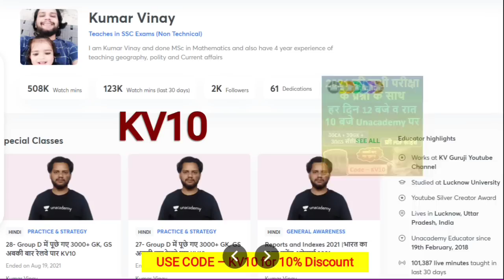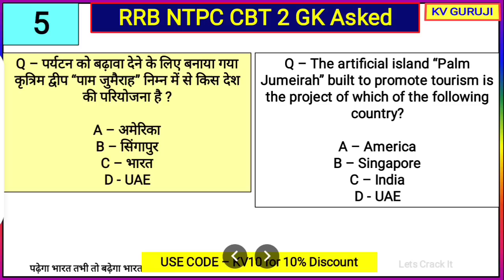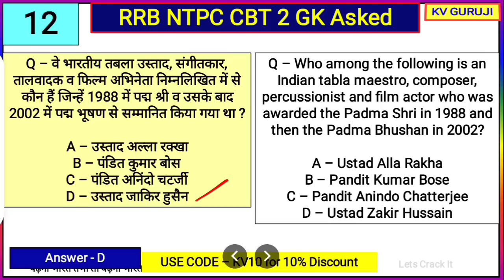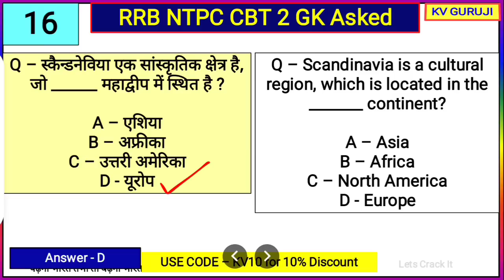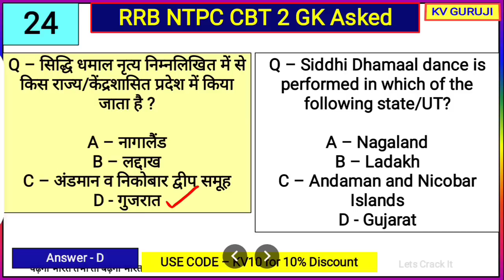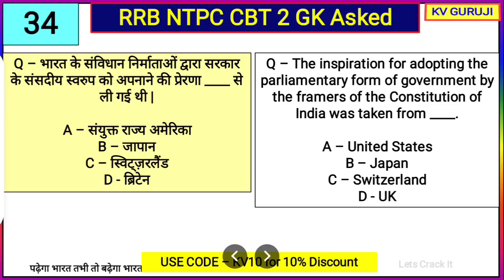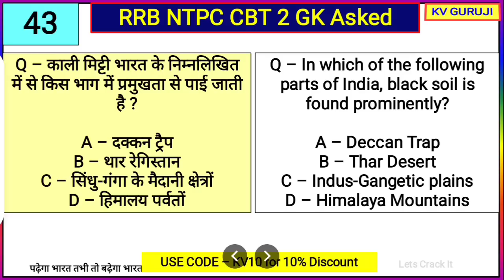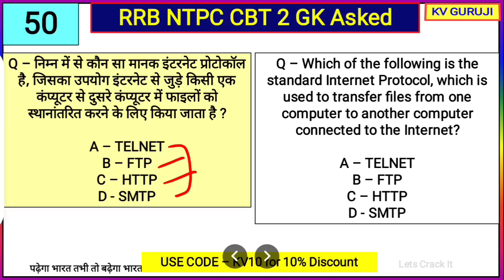NTPC CBT 2 Analysis |Gk asked |Ntpc Exam Review |Top Trending GK |NTPC CBt 2 9 may Questions New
Use my code (*KV10*) and ask for Unlimited Doubts

Code - KV10

Unacademy Subscription Benefits:
1. Learn from your favorite teacher
2. Dedicated doubt clearing sessions
3. One Subscription, Unlimited Access
4. Real-time interaction with Teachers
5. You can ask doubts in the live class
6. Download the videos & watch offline